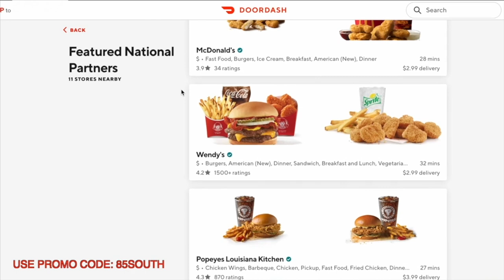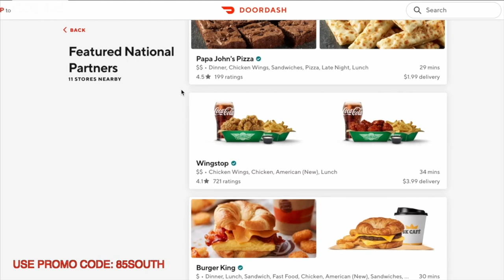Young Dro in the trap! Wit KArlous Miller Chico Bean and Lewis Belt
Young dro came thru the trap and the young og Lewis Belt pulled up too! This is the coldest podcast!